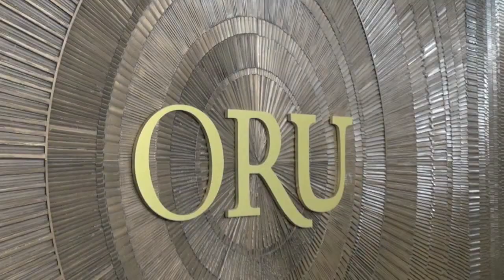Lunpi's High School Graduation 2012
ORU@Mabee Center